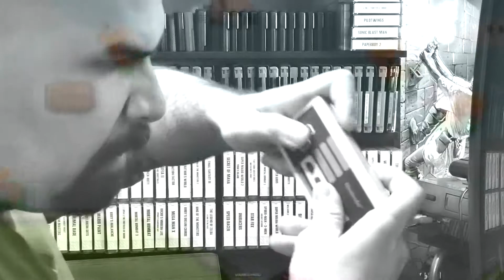Keriotosse! for Sega Saturn (Review)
Thumbs up for more Saturn reviews!